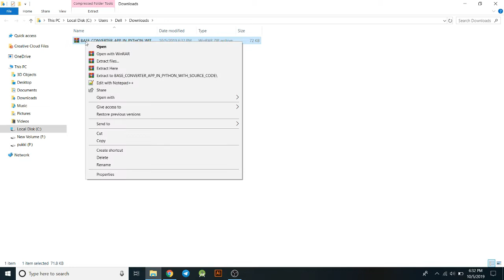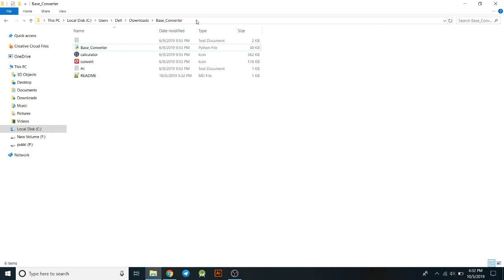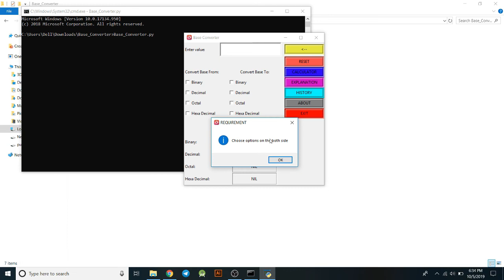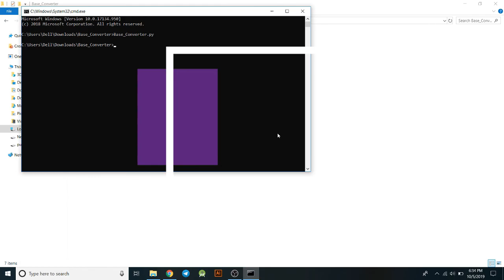Base Converter App In Python With Source Code | Source Code & Projects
For more such a blog article to help you with source code and projects, please